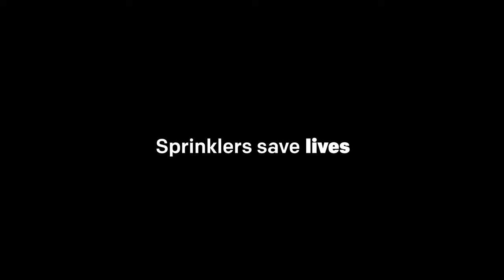Sprinklers saved this bedding factory from a devastating fire | Think Sprinkler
GMFRS works with Love 2 Sleep to highlight benefits of fire sprinklers.

GREATER Manchester Fire and Rescue Service (GMFRS) has joined forces with local businesses to highlight the benefits of having fire sprinklers fitted inside commercial properties while supporting national Sprinkler Week.

The dedicated week of action, which encourages business owners and managers in particular, to ‘Think Sprinkler’, is led by the National Fire Chiefs’ Council (NFCC) and runs from Monday, May 17 to Sunday, May 23, 2021.

During the week, GMFRS is proudly showcasing never-before-seen digital content featuring some of its staff members and representatives from local businesses, such as sustainable waste manager Biffa and Love 2 Sleep in Salford, who have shared their experiences and knowledge to encourage others to consider having sprinklers installed.